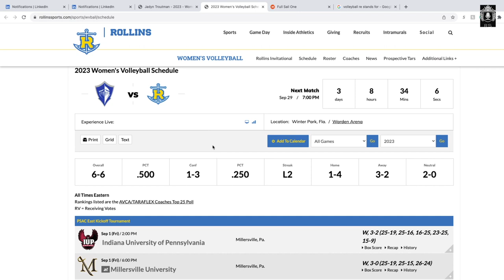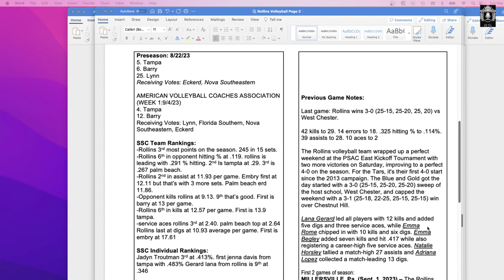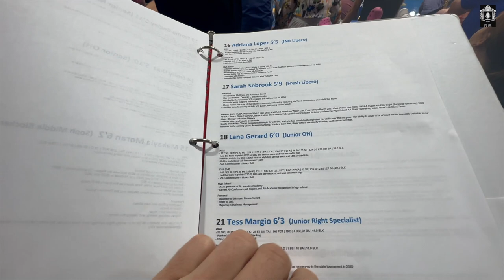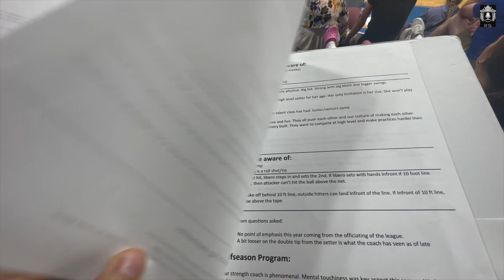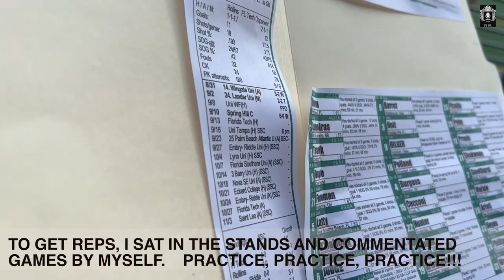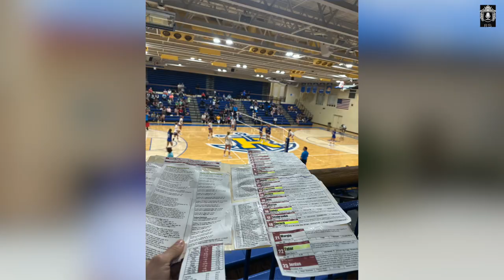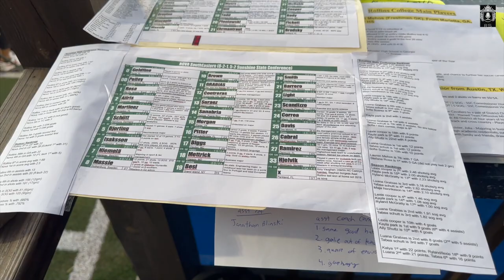Sports Commentator: My First Opportunities Doing Play by Play | Becoming a Sportscaster Vlog 18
In this week's vlog, I get my first opportunity to comment on live sports games! At @fullsailuniversity Dan Patrick School of Sportscasting, we are the voice of Rollins Tar Sports. Rollins is a D2 NCAA school here in Winter Park. I take you through the extensive homework and prework that goes into commenting on sports games. Then I show you clips from commenting on Rollins Women's Volleyball and Soccer. Enjoy this episode learning about the ins and outs of play-by-play-.play :)

Special thank you to @rollinscollege  and Dan Patrick School of Sportscasting for giving us students this amazing opportunity!

I hope this inspires you to follow your dreams, whatever they are! Go chase them and make it happen!! Welcome on this journey with me :)
What is the Dan Patrick School of Sportscasting? Created in collaboration with legendary sportscaster Dan Patrick, the degree combines a project-based curriculum with a focus on technologies that are shaping the world of sports broadcast. In addition to a comprehensive overview of the industry, the program will feature Dan and a host of special guest speakers and associate faculty, including ESPN veteran and Program Director Gus Ramsey.

00:00 Intro
00:45 Research and prep work to create a gameboard
2:00 Practicing on my own in the crowd at games I am not scheduled to work
5:45 Commentating Rollins Women's Volleyball vs Barry
10:20 Commentating Rollins Women's Soccer vs Nova Southeastern
17:20 Recap and ending